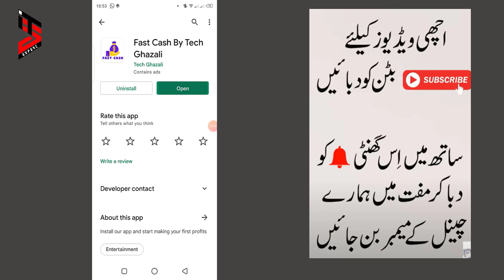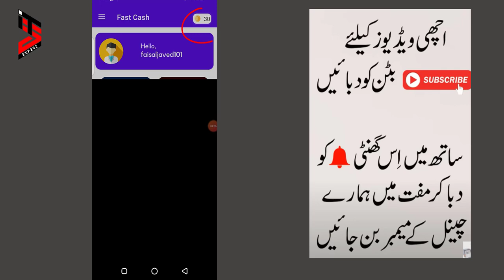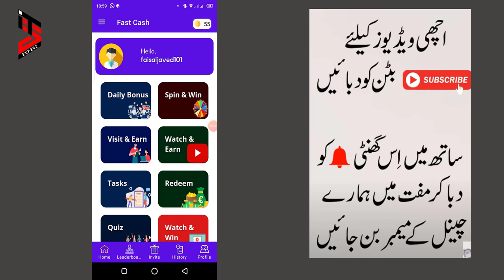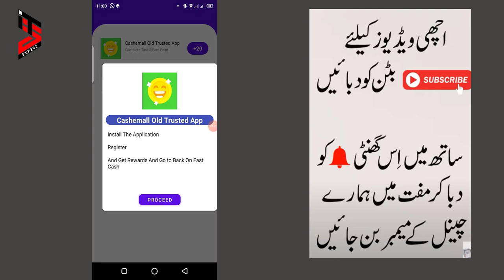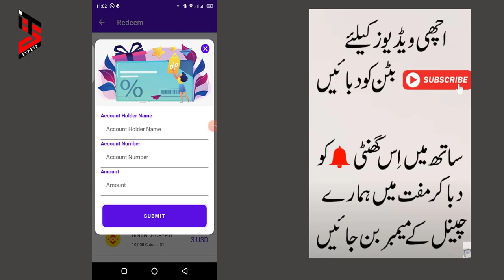Earn $5 Per Day Completing Task | Make Money Online From Mobile | Online Earning Without Investment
How to Earn 10$ Per Day Online Without Investment | Earn Money by Watching Ads | Make Money Online